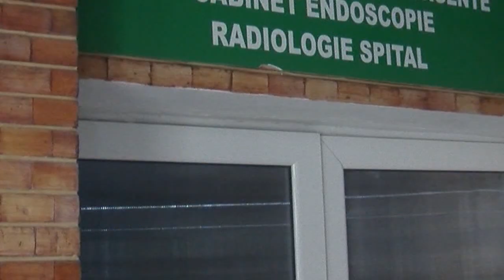Medicii din spitalul Fagaras ameninta cu demisia